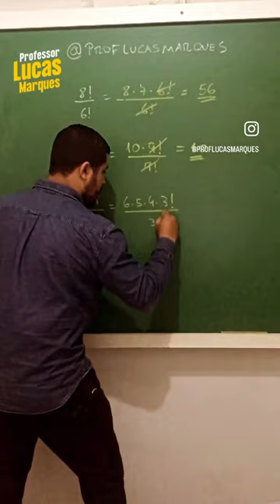Aprenda a fazer cálculo com fatorial de uma vez por todas